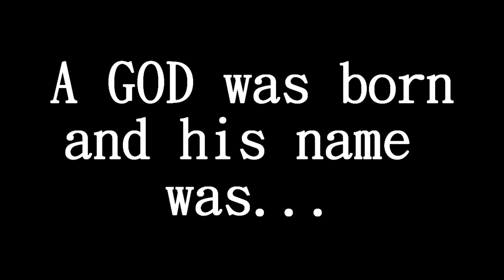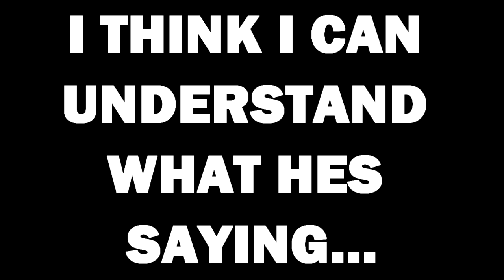[YTP] JOEYS WORLD TOUR HAS TRANSFORMED INTO A GOD (GONE INTO A BLACK HOLE)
Sorry I haven't been uploading, I will explain in another video.